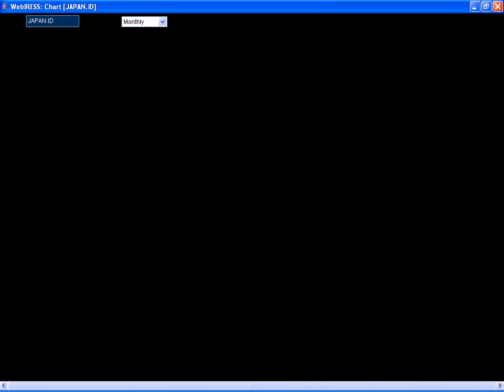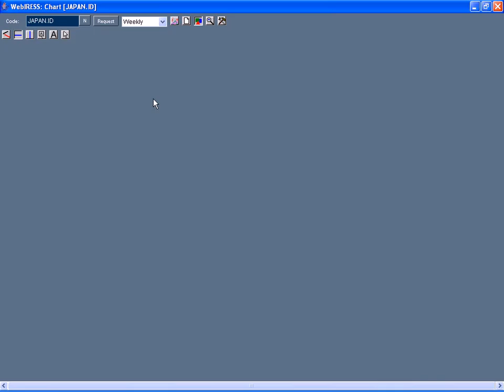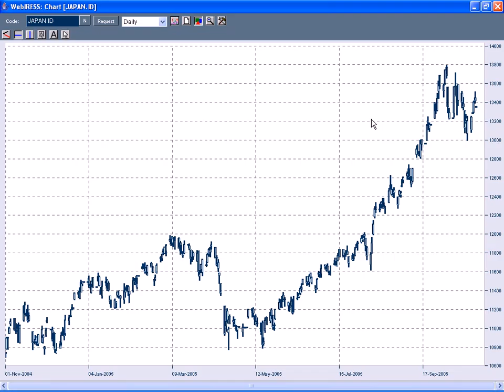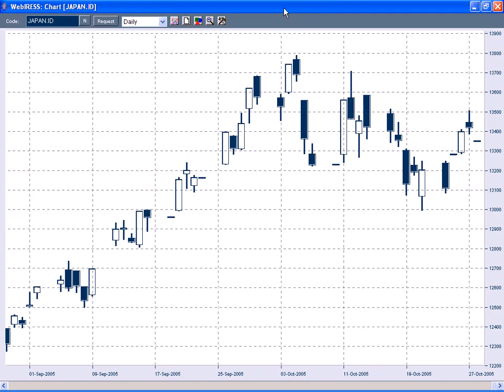Technical analysis of the Nikkei by Chart TV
8 minute long technical analysis of the Nikkei. Topics covered include MACD, support and resistance and trend lines. This video is great for beginner traders.